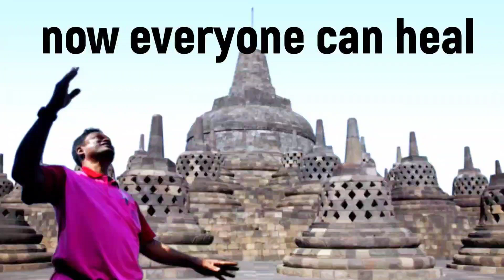Her progress was blocked by dark energy [Audio Tamil].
PVH helps you to identify your blocks in marriage, childbirth & success which can be removed by reading affirmations and distant healing with PVH portal.

1.Read Affirmations
2.Attend Distant Healing Sessions
3.Heal Yourself/Friends/Family With The Healing Wand
4.Follow PVH Diet
5.PVH Bed Yoga
6.Be Emotion Free
7.Maintain Spiritual Hygiene